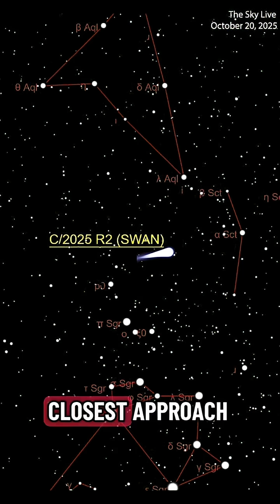Don't miss these rare comets on October 21!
Two comets discovered this year — Comet Lemmon (C/2025 A6) and Comet SWAN (C/2025 R2) — are passing through our neighborhood, already showing off their green tails to cameras and telescopes. The best times for skygazing are expected at night at the end of the month around October 21, when both comets and the Orionids meteor shower will be visible with the naked eye. But until then, practice snapping photos of the comets as it changes every day!

Photos used with permission from (in order): Brennan Gilmore (Lemmon), Gerald Rhemann and Michael Jäger (SWAN), Nick James (SWAN, Lemmon), and Daniel Korona (SWAN)